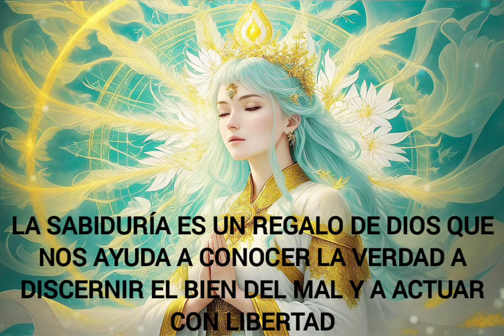Música de Angeles - música para sanar el cuerpo y alma